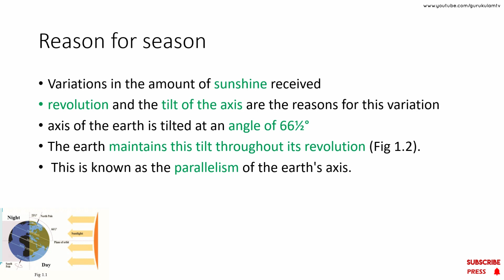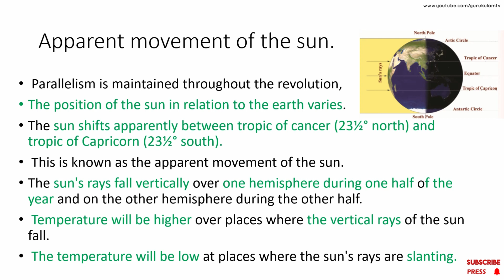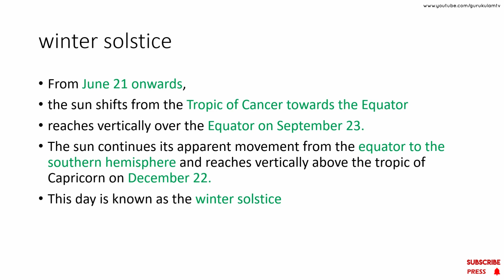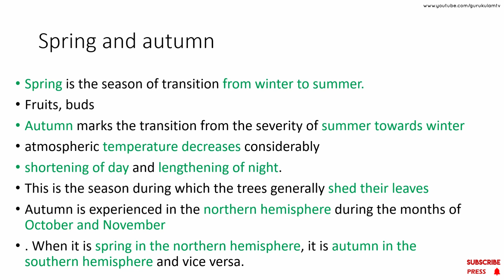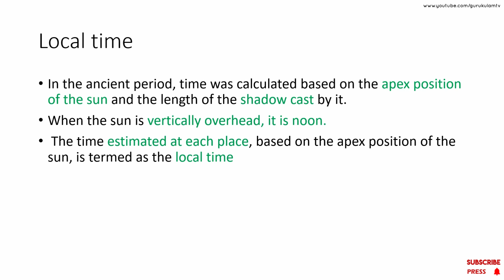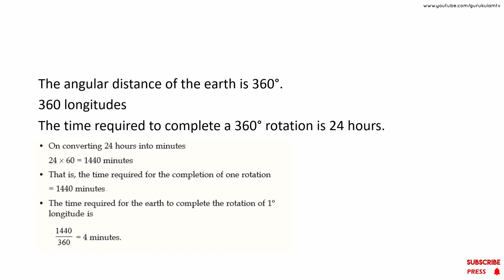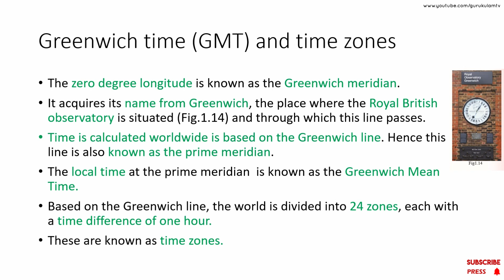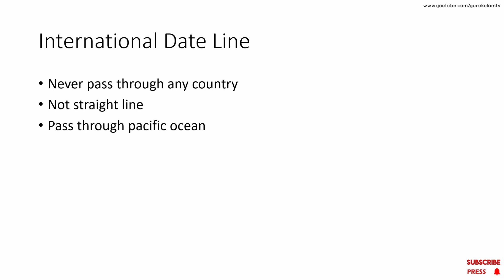seasons and time | social 2 | sslc | crash learn